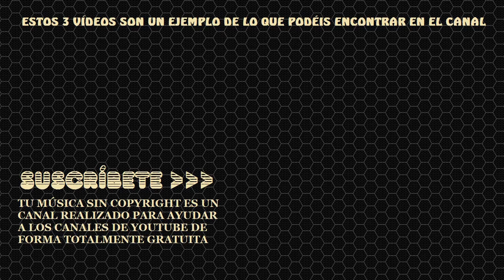TheFatRat - Jackpot (Copyright Free) [TMSC]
Las mejores canciones de TheFatRat sin derechos de autor para usarla en YouTube. Canciones de TheFatRat sin derechos de autor para tus vídeos de YouTube. Podrás monetizar sin problemas. Tenemos cientos de canciones sin copyright.

● Tumúsicasincopyright es un canal de YouTube donde encontrarás herramientas para mejorar tu calidad de vida. Desde música y vídeos positivos que te ayudarán a recuperar energía y sentirte más animado, a música relajante que te ayudará a reducir el estrés y calmar los nervios, y mucho más. Por supuesto toda la música libre de derechos de autor y con descargas directas para que puedas usar la música en tus vídeos de YouTube.

♫♫♫ ENLACES A LAS LISTAS DE REPRODUCCIÓN ♫♫♫